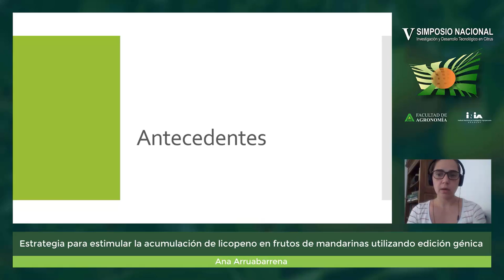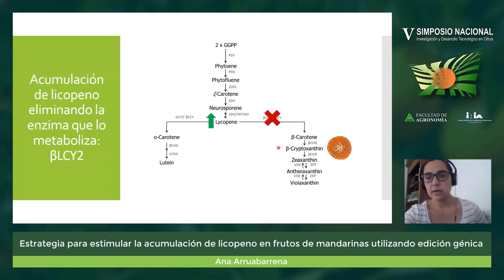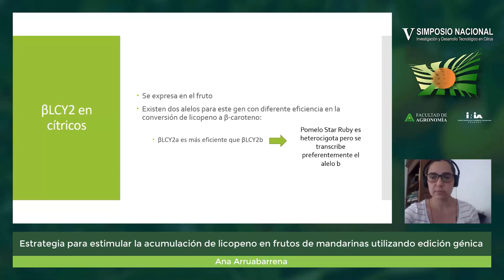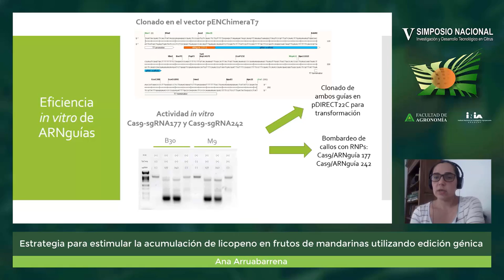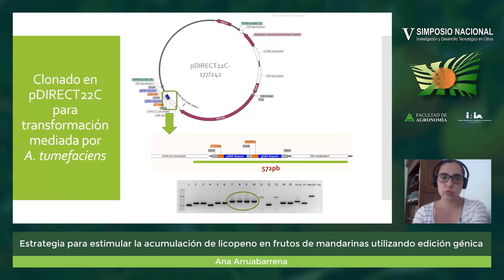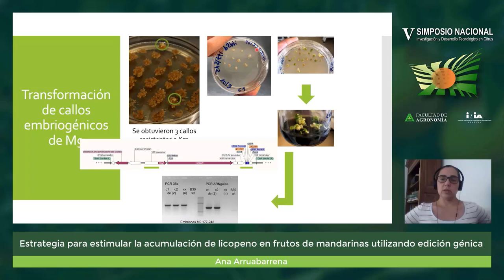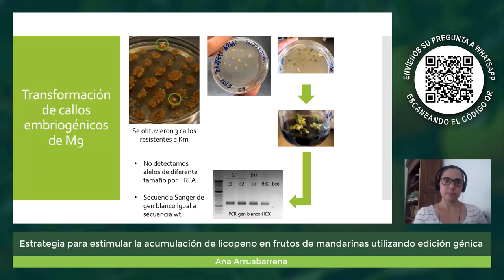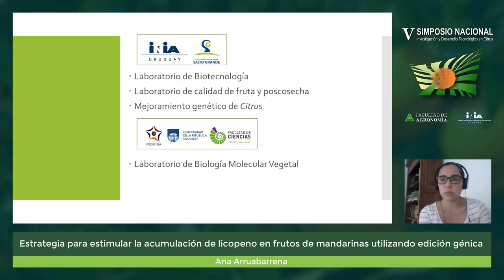V Simposio Nacional de Investigación y Desarrollo Tecnológico en Citrus - Ana Arruabarrena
Presentación "Estrategia para estimular la acumulación de licopeno en frutos de mandarinas utilizando edición génica" a cargo de Ana Arruabarrena.
Realizado de forma virtual entre el 8 y el 12 de diciembre de 2021.